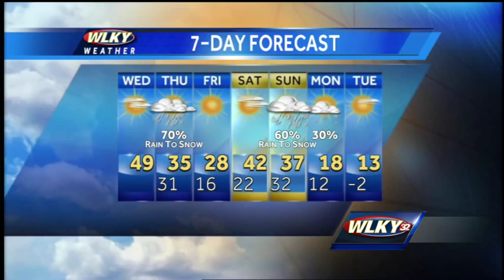Mild Today, Rain and Snow Tomorrow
WLKY's Matt Milosevich has the latest on rain and snow chances in the 7-day forecast.